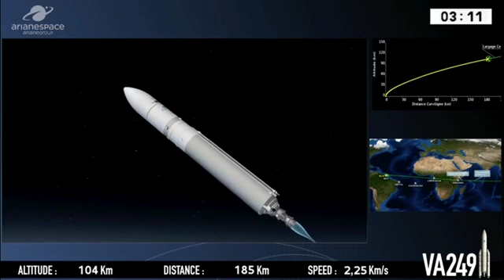Blastoff! Ariane 5 Rocket Launches Two Communications Satellites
On Aug. 6, 2019, an Ariane 5 rocket launched the Intelsat 39, for the operator Intelsat; and the EDRS-C satellite, based on a public–private partnership between the European Space Agency (ESA) and Airbus.

Credit: Arianespace